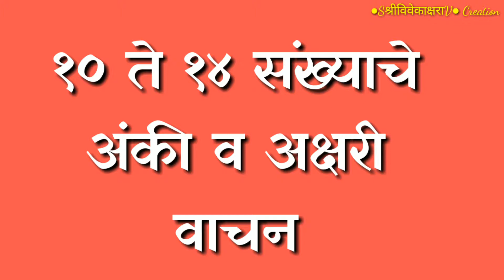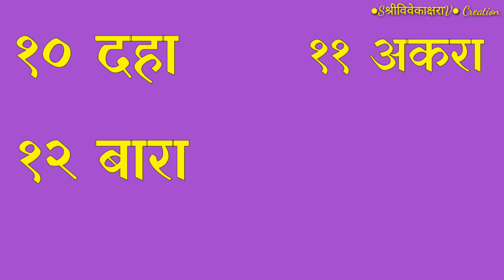१० ते १४ संख्यांचेअंकी व अक्षरी क्रमाने वाचन/10 to 14 Numbers/10 To14 Sankhya Vachan/संख्याज्ञान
इ १ तील विद्यार्थ्यांना थोड्या थोड्या क्रमाने संख्याज्ञान ,त्यांची ओळख घेतल्यास,संख्याज्ञान पक्के होते.संख्यांवरील संकल्पना व संख्यांवरील क्रिया अधिक पक्के आणि जलदगतीने होतील.